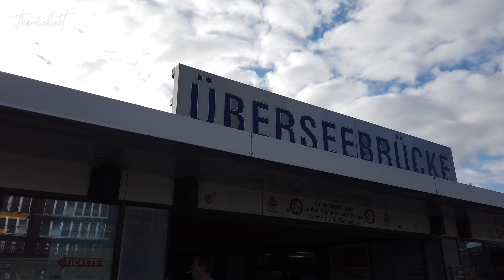Es dürfen keine Menschen mehr ertrinken - Besuch auf der Sea Watch 5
Mein Herz sprang hin und her zwischen glücklich und traurig.
Glücklich, weil die Sea Watch 5 jetzt das neue Schiff für die zivile Seenotrettung ist.
Bedrückt und traurig, weil es um Menschen geht, die ihr Leben aufs Spiel setzen um leben zu können.
Im Mittelmeer sterben noch immer Menschen. Jeden Tag.
Deshalb braucht es die zivile Seenotrettung und unsere Spenden um Menschen zu retten.
Ich nehm Euch hier im Video mit auf das Schiff, das gerade noch im Hamburger Hafen liegt - eine einmalige Gelegenheit.

Spendenkonto

United4Rescue – Gemeinsam Retten e.V.
IBAN: DE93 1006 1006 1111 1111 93
BIC: GENODED1KDB
Bank für Kirche und Diakonie eG – KD-Bank